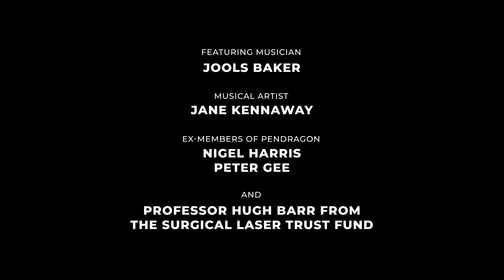Together Again TRAILER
Take a look at what's to come in my latest short documentary, Together Again, featuring Jools Baker, Jane Kennaway, and ex-members of Pendragon, Nigel Harris and Peter Gee.

Directed, filmed, and edited by Tamara Gabriel
Featuring Jools Baker, Jane Kennaway, Nigel Harris, Pete Gee, and Andrew Butler
With an interview with Professor Hugh Barr from the Surgical Laser Trust Fund

This documentary has also been created to help raise money for the amazing research carried out by the Surgical Laser Trust Fund.

To read more about the documentary and watch Professor Hugh Barr's interview in full, as well as a behind the scenes of making the documentary,

To watch the previous short documentary, Living on a Shoestring,

If you'd like to collaborate on a project or you're interested in having a documentary or interview filmed, please contact Tamara at